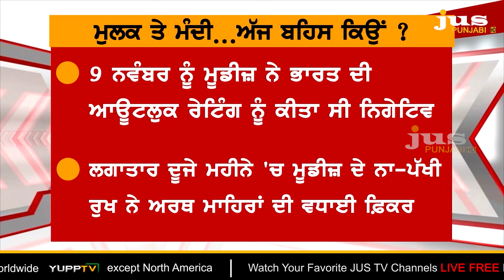Modi has Burnt which Issues in Fire ? || To The Point || KP Singh || Jus Punjabi